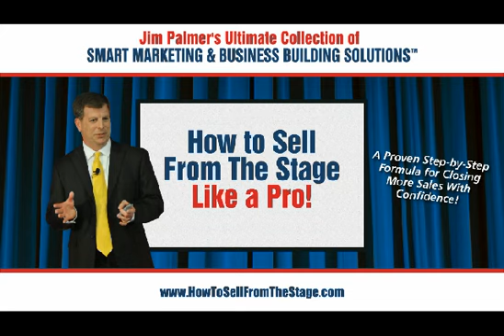Entrepreneurs versus Small Business Owners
- Jim Palmer - The Newsletter Guru - In this important episode I answer a question that I often get, "Jim, what's the difference between an entrepreneur and a small business owner?" No matter how you view yourself, you'll be enlightened after watching this episode!